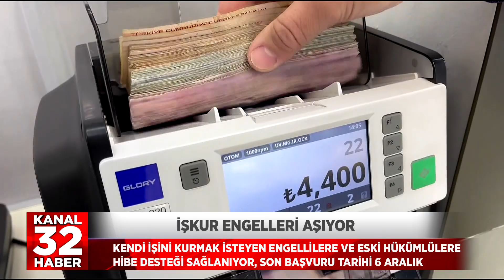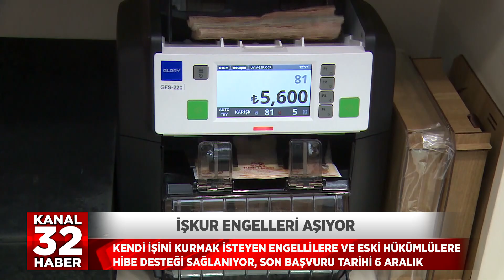işkur engelleri aşıyor